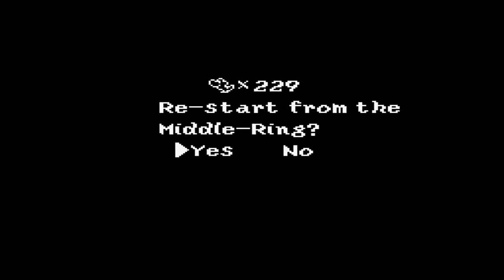STACHELIGER TYP! ▪ Yoshi's Island ▪ #21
Der Stacheltyp war jetzt nicht der Beste :D
⇒ Kommentiertes Gameplay von Cornel (2015)
⇒ Kontakt zu mir
• Skype: Cornel_Tom
Baby Mario und Baby Luigi werden gerade von einem Storch zu ihrer Familie gebracht, als plötzlich Kamek auftaucht. WUUUMMMS. Luigi wird von Kamek entführt, aber Mario konnte entkommen.
Er fällt und fällt vom Himmel. Immer tiefer bis er plötzlich landet. Auf dem Rücken von Yoshi.
Und so beginnt das Abenteuer. Die Yoshis haben sich versammelt und werden Mario helfen. Helfen dabei, seinen Bruder zu befreien.
Super Mario World 2 - Yoshis Island wird zu 100% gespielt.